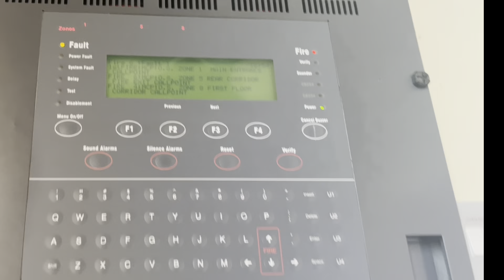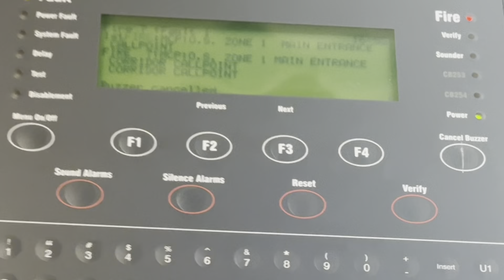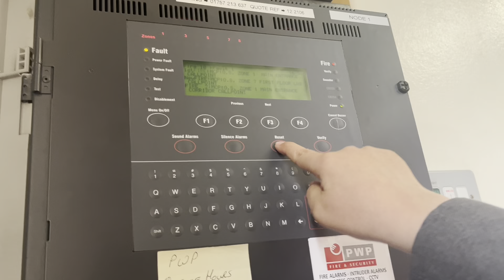Gent Vigilon Weekly Test 4.5.23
Test of a buildings Gent Vigilon System